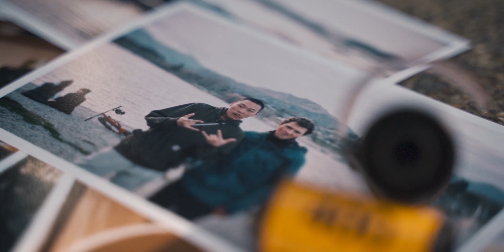Our Road Trip to WANAKA, New Zealand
The Wanaka video is finally here!!! I worked super duper hard on this one so I really hope you all enjoy it!!!

While you're here, remember to go follow the boys and I on social media!!

Soundcloud & Spotify: Beony

If you've made it all the way to here, thanks for reading. ily x